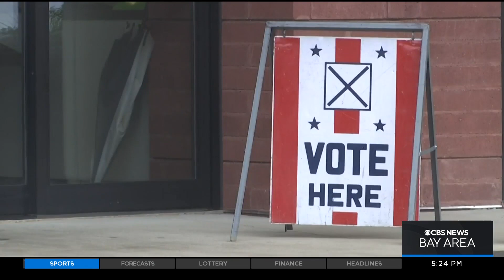Supreme Court begins first term with Black Justice Ketanji Brown Jackson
Skyler Henry reports on beginning of historic term for Supreme Court with first Black justice and four women justices on bench for the first time (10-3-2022)